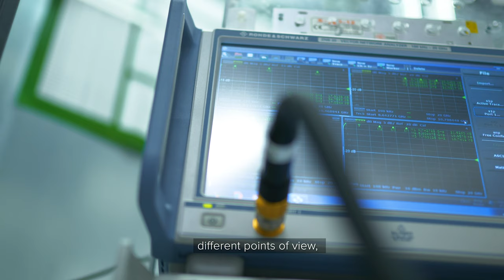Slawomir Koziel „How you do things is way more relevant than what you do“ | Reykjavik University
Slawomir Koziel is a professor in the Department of Engineering in Reykjavik University. He is researching computer aided design and optimization of expensive simulation models.

„For myself, it was a combination of science and engineering that led me to where I am now - yet a particular field of activity is unimportant. How you do things is way more relevant than what you do.“